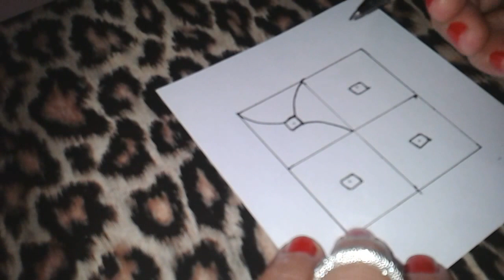How to draw FİORE tangle pattern ?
Designed by Jana Rogers